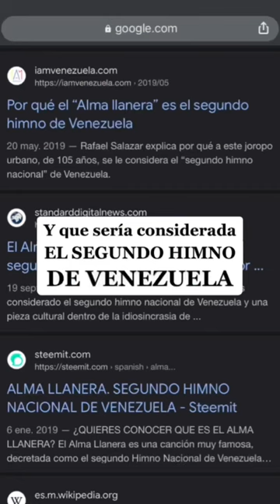El Alma Llanera, segundo himno de Venezuela